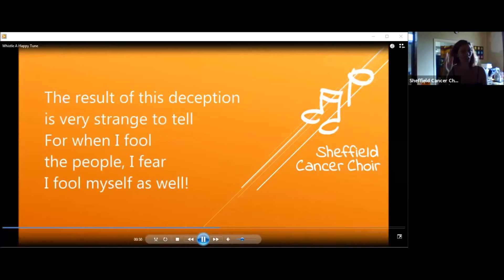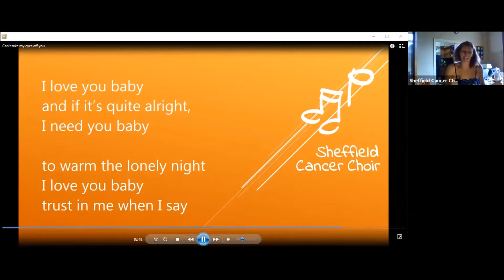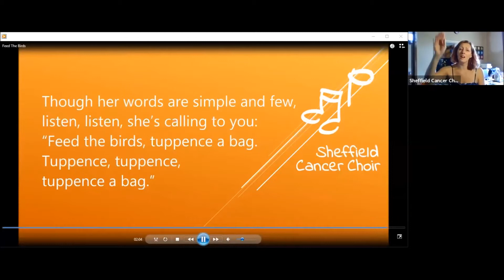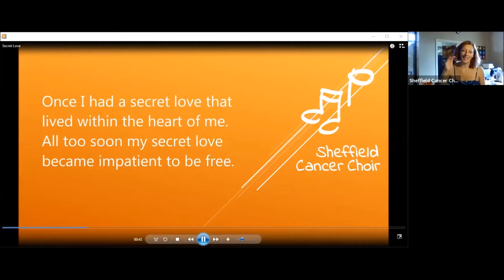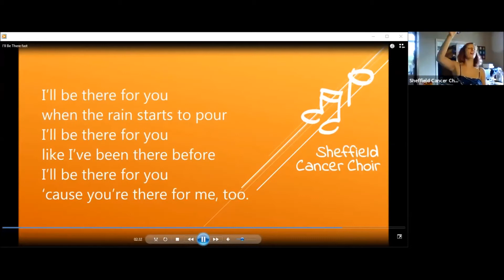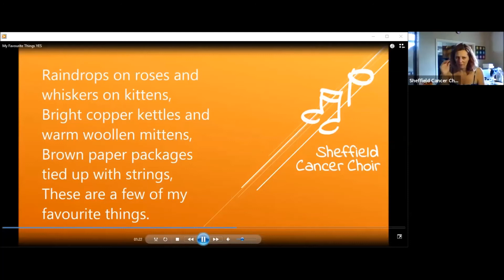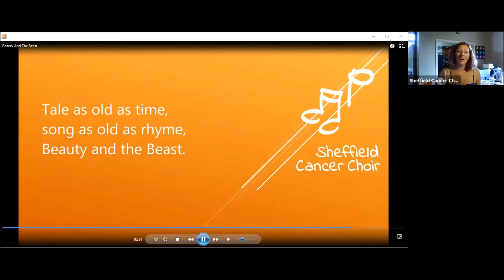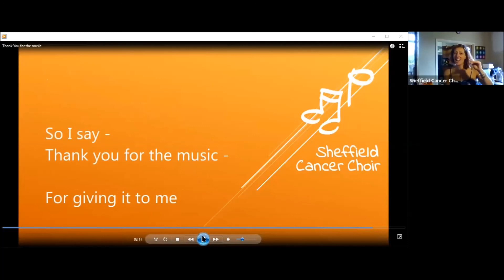Sheffield Cancer Choir Online Singing Therapy 11/07/20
Sheffield Cancer Choir provides support for anyone affected, directly or indirectly, by cancer as well as raising funds for Weston Park Cancer Charity.
We believe the benefits of music and singing have therapeutic and restorative benefits for all and we wanted to help the Weston Park community by providing free online singing therapy during this challenging time.